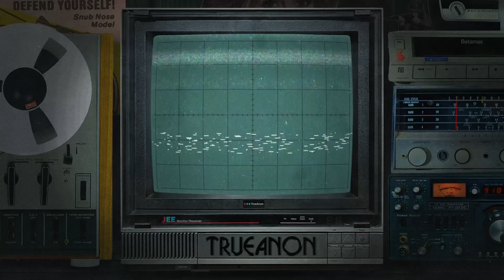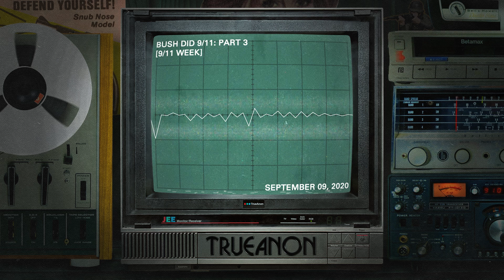[9/11 Week] Bush Did 9/11 Part 3 | TrueAnon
TrueAnon’s 9/11 Week continues with a re-upload of the third episode in the series.

We welcome back to review the timeline of events on September 11th 2001, Liz gets accused of being a ‘no-planer’ and we try to answer one of the most pressing questions: just where was Dick Cheney

THE NEW PEARL HARBOR: